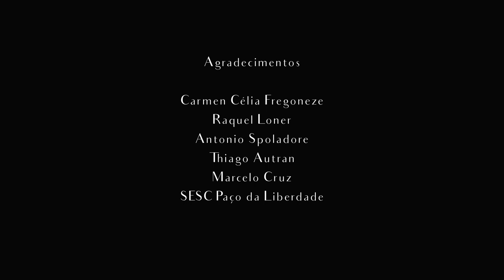Tonada por despedida - Juan Antonio Sánchez (Alisson Alípio, violão)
Recital ao vivo gravado no SESC Paço da Liberdade, em Curitiba/PR, em 11/11/2021.

Intérprete: Alisson Alípio
Obra: Tonada por despedida
Compositor: Juan Antonio Sánchez (1965)
Violão: Sérgio Abreu, 2019
Audio e vídeo: Antonio Spoladore
Local: SESC Paço da Liberdade - Curitiba/PR

AGRADECIMENTOS
Carmen Célia Fregoneze
Raquel Loner
Antonio Spoladore
Thiago Autran
Marcelo Cruz
SESC Paço da Liberdade